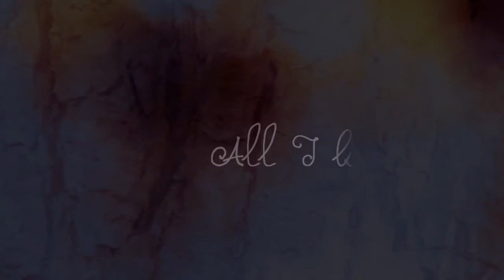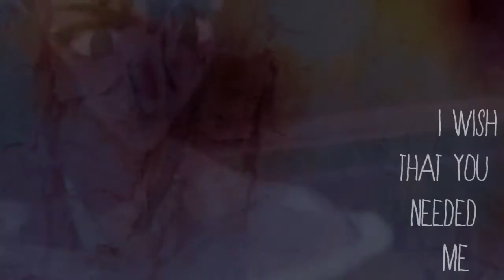AnaruxYajiro Crossover-All I know, is that...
and me, Anaru (from Anohana) and Yajiro (from Grenadier). Song is cutiesweetie Kate Nash-Nicest Thing~